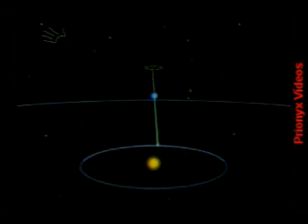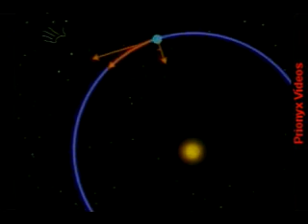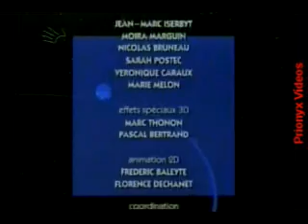Espaçonave Terra - SEMANA 23 - OS MISTÉRIOS DE URANO; DESCOBRINDO NETUNO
Episódio da série Espaçonave Terra, que mostra as relações entre a Terra, o Sol e os planetas do Sistema Solar, e as conseqüências dessa relação para a vida em nosso planeta - cada episódio equivale a uma semana do ano.